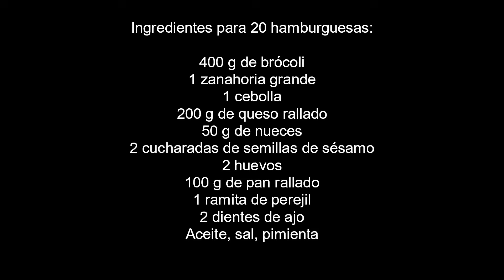Hamburguesas de brócoli . ¡Divertidas y saludables!